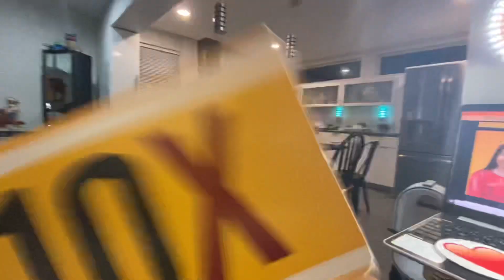Day196.Learning fm Grant Cardone w/George&Jaden abt People Believe What They SEE NOT What They Hear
Day 196. Learning Cardone U from Grant Cardone w/ George & Jaden about People Believe What They SEE 👀 NOT What They Hear
1. You should always assume that your buyer, no matter how well you know the person, never believes your words and will only believe that which you can show them. This is a rule you should sell by.
2. A great way to gain the customer’s trust when you are talking about the product is to provide everything you say in writing ✍️ or support it with printed materials.